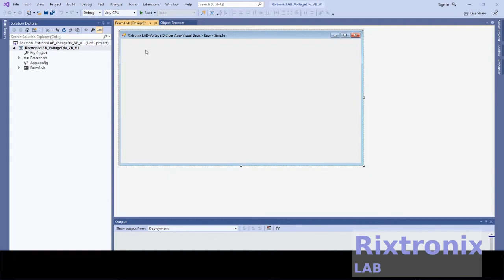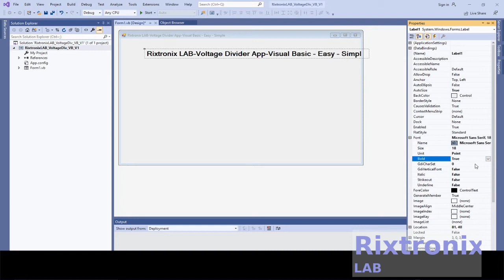How to create Voltage Divider Calculator Simple Easy Visual C++ Pt7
Analyze
Analyze
Commands  Keyboard shortcuts
Analyze.NavigateBackward  Shift+Alt+3
Analyze.NavigateForward  Shift+Alt+4
Architecture
Architecture
Commands  Keyboard shortcuts
Architecture.NewDiagram  Ctrl+\, Ctrl+N
Build
Build
Commands  Keyboard shortcuts
Build.BuildSelection  Ctrl+B (Visual Studio 2019)
Build.BuildSolution  Ctrl+Shift+B
Build.Cancel  Ctrl+Break
Build.Compile  Ctrl+F7
Build.RunCodeAnalysisonSolution  Alt+F11
Class View context menus
Commands  Keyboard shortcuts
ClassViewContextMenus.ClassViewMultiselectProjectreferencesItems.Properties  Alt+Enter

3.2V 64Ah pre-welded cell pack 1Pc

7812 Regulator Chip 12V TO-220

7805 5V Voltage Regulator 10 Pieces

3D Printer LCD Module 20x4 1Pc

3D Printer Melzi 2.0 1284P Mainboard PR Usa 1Pcs

1N5822 Diode 10pcs 3A 40V Fast Recovery Schottky diode

2.4" TFT LCD Module For Arduino,AVR,STM32 ILI9325

3D Printed Look Keo Cleat Thicker Hook Areas 1pair, I've tested for more than 1 year ride